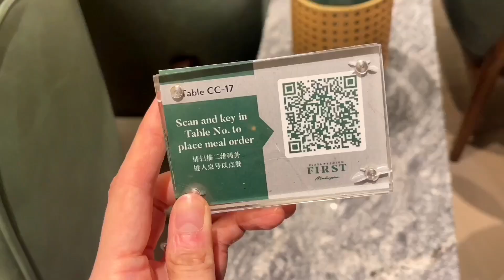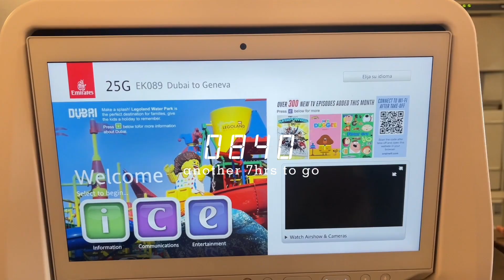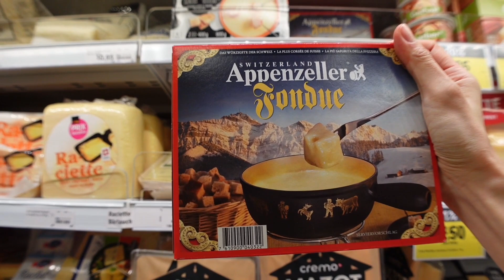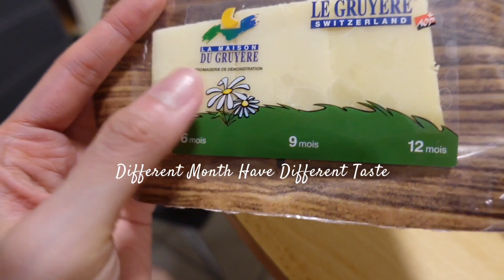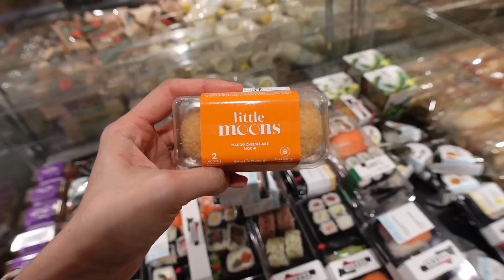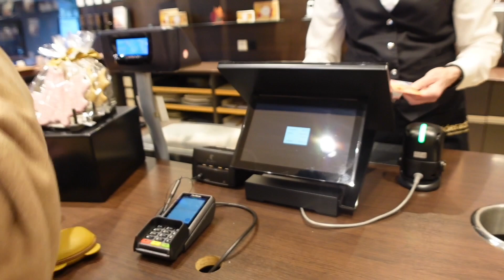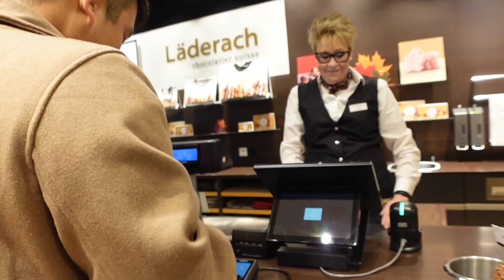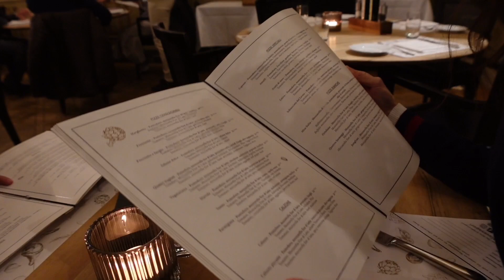Travel Vlog🧳Switzerland 瑞士🇨🇭Interlaken | Grocery | Food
Malaysia KLIA to Switzerland
30 Oct -7Nov2024 End of Autumn
Day 1 Interlaken